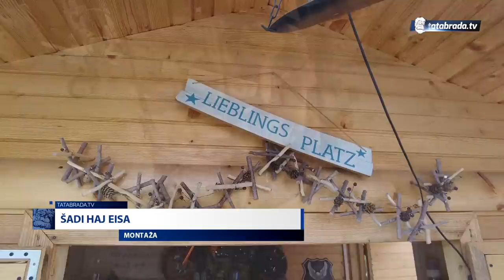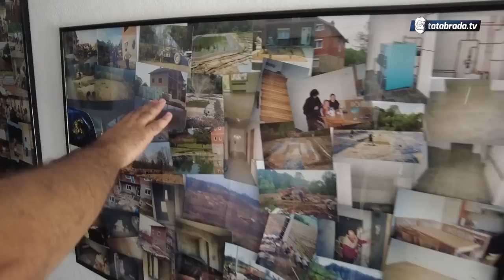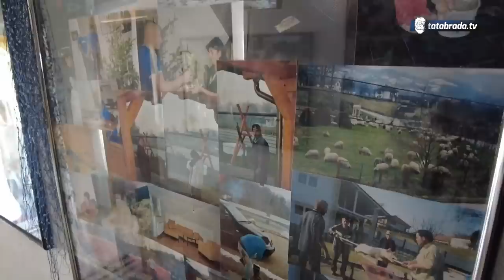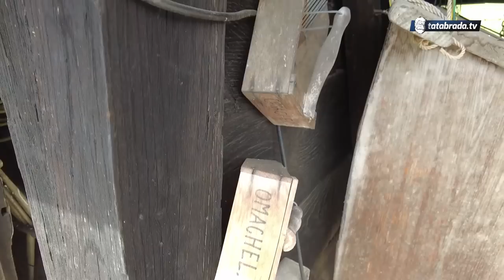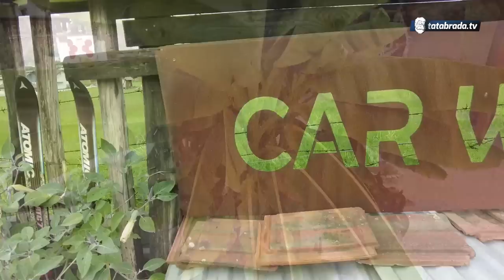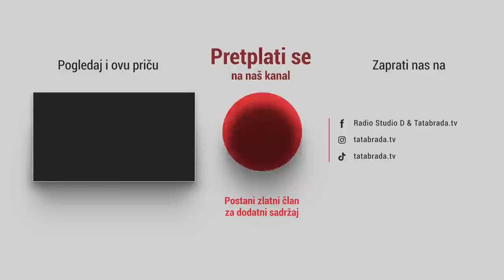Kažu mi da sam luda! Rođena Austrijanka hoće da umre u Bosni!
ĆEHAJE B.B,
Srebrenik 75350